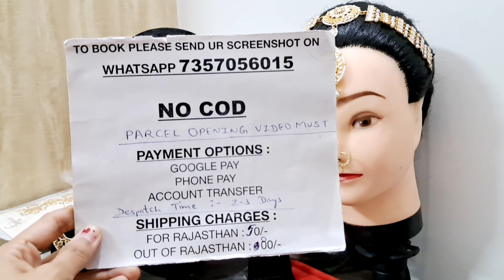ऐसी बुटीक Rajputi Jewellery कहीं नहीं मिलेगी 💕Rajputi Gehna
WHATSAPP TO ORDER ME ON 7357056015
Aaj ke video mein maine Jo Rajputi Jewellery dikhayi hai woh abhi Sale mein hai so jaldi se order karne ke liye whatsapp karein hkm.
Need ur Luv & Support Hkm💕🙂

Disclimer :-
Under the Copyright Disclaimer under Section 107 of the Copyright Act 1976, there is an allowance for ‘fair use’ of copyrighted material for such purposes as education and research, scholarship, criticism, news reporting, comment, and teaching.